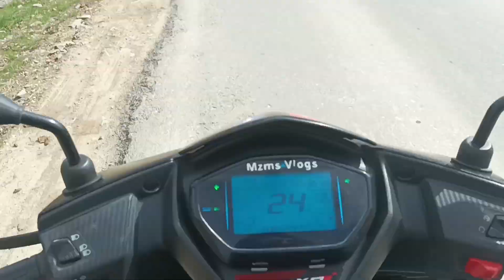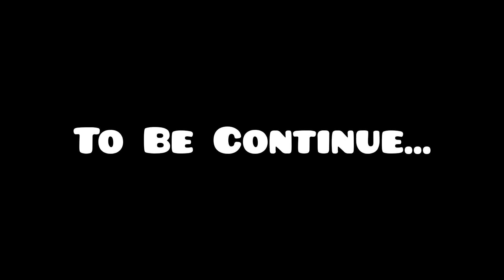Making Special Recipes🍲// Spray On Apple Trees // Farhan Achanak Baimaar Huva😌//familyvlog